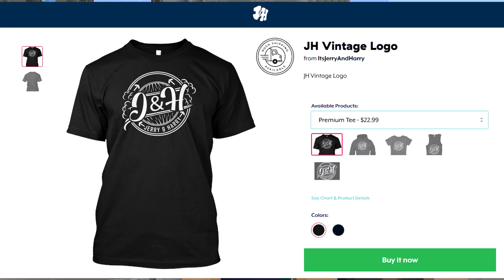DUCK OF DOOM! (Minecraft Build Battle)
===CREDITS===